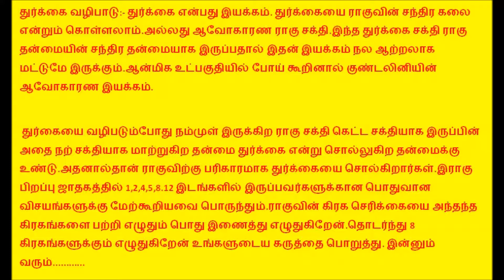கிரகங்களின் பரிகார வழிபாடுகள்...